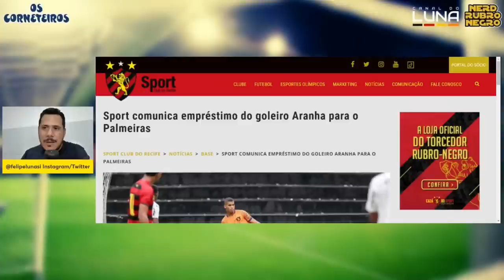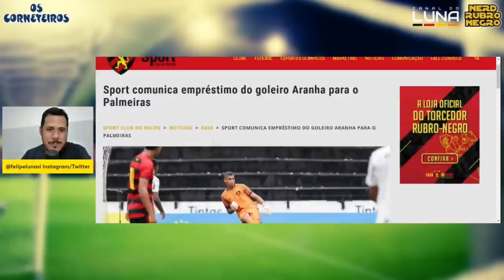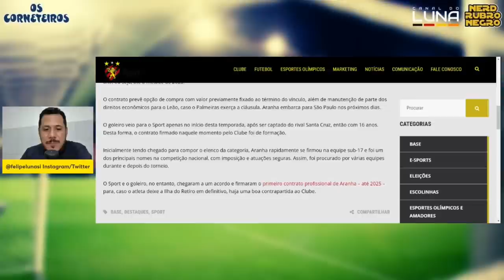JOIA DA BASE DO SPORT ESTÁ INDO PARA O PALMEIRAS,VAR DAR MILHÕES AO LEÃO? TÉCNICO DIZ NÃO AO SPORT.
SPORT LEVA MAIS UM NÃO DE TÉCNICO E DESISTE DE VEZ DE CONTRATAR O
GUTO FERREIRA QUE ESTÁ LIVRE NO MERCADO DESDE A SAÍDA DO BAHIA NO
CAMPEONATO BRASILEIRO 2022 DA SERIE B
E JOIA DA NASE DO SPORT ESTÁ SENDO EMPRESTADA PARA O PALMEIRAS,
ENTENDA TODAS ESSAS INFORMAÇÕES NESSE VÍDEO DO MERCADO DA BOLA 2022

Acesse o site da casa que é parceira de Barcelona, Liverpool e Chelsea:
Use o cupom: luna87 e Ganhe 100% BÔNUS!
Utilize o cupom LUNA87 e ganhe bonus no primeiro deposito